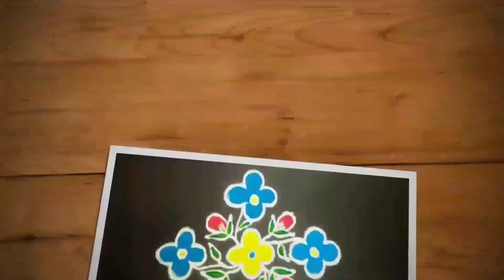Simple 9 dots kolam | Easy sikku kolam | Daily kambi kolam | Trendy and traditional rangolis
Hi friends,